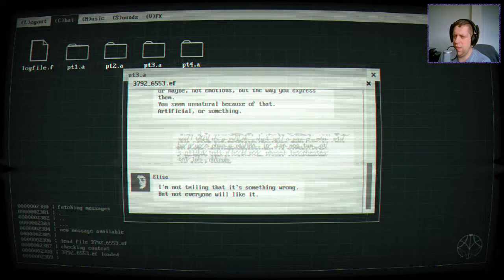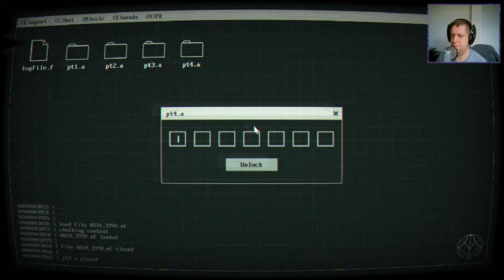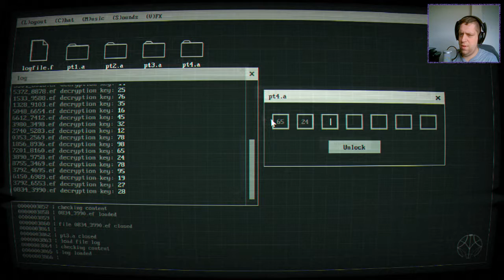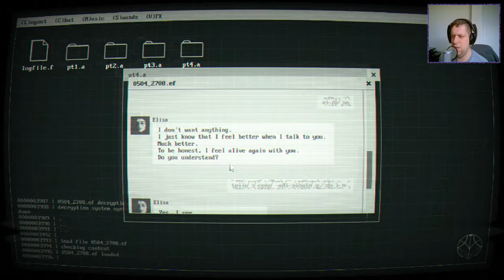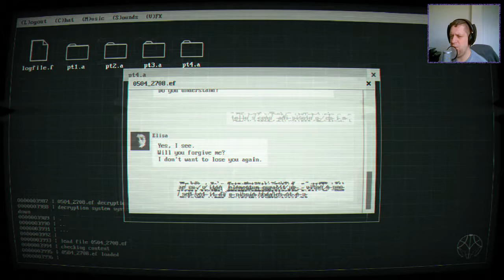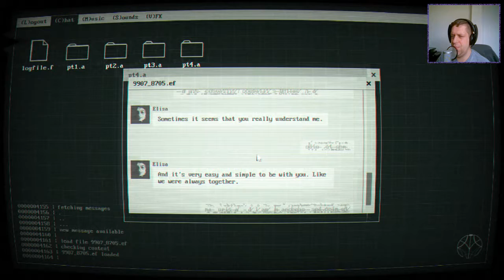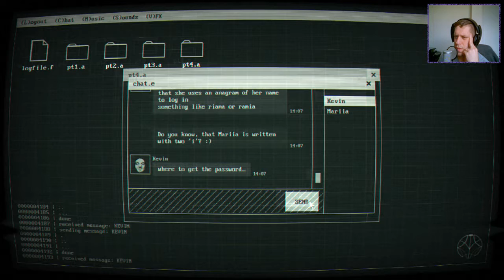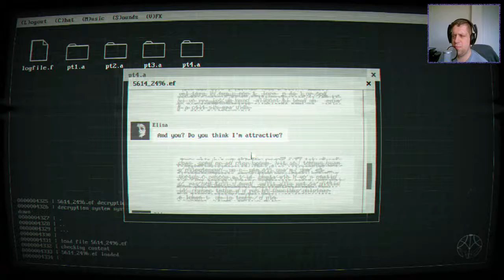Nock Plays | Sorry, James | Ep.4 - Randomly Clicking to Solve the Puzzle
You are James Garner, a security engineer at Mantis Corp., a leading tech company in weaponry field. You got a usual task to decrypt company files. Unusual is that these files contain bizarre chat. Things become weirder when you realize that your job is to “hack love story.”

Why is this so important for Mantis?
What can be hidden in someone's conversation?
What will you risk to find out the truth?

Sorry, James is non-linear story-driven puzzle game which takes unusual step on storytelling. You will discover plot through dialogues of two strangers and learn a tale about James, whose role is to decrypt files containing that chat. Along with creepy thriller and conspiracy atmosphere, there is the unique game mechanic that reminds mix of Sudoku and Minesweeper-like gameplay.

Many thanks to Grab the Games for the game - Go and check them out